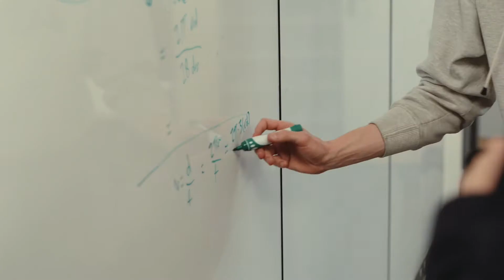Study Engineering at ANU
Designed with industry partners, ANU engineering degrees have been developed with a systems engineering foundation to ensure students gain the skills and expertise that can be applied to more than one engineering discipline.